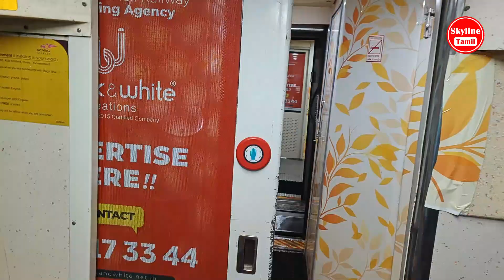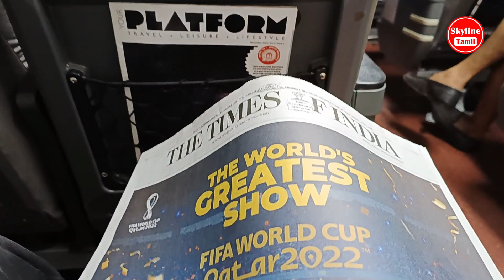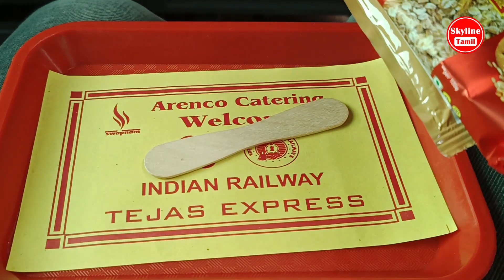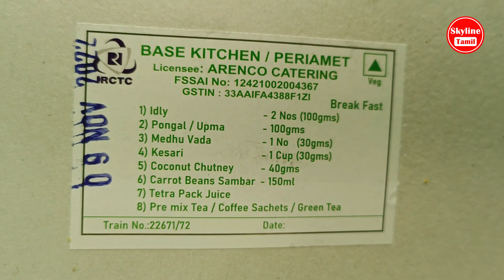Tejas Express | Chennai to Madurai | Travel Vlog | Vlogging Tamil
Tejas Express
Vlog Tamil
Vlogging Tamil
Rajdhani Express
tejas express
tejas express journey
agartala rajdhani express
20501 agartala rajdhani express
agartala rajdhani express full journey
delhi to agartala train
tejas express executive class
chennai egmore railway station
tamil vlog
indian railways
motology gwalior
chennai local train
agartala tejas express
tejas express food
tejas express train
tejas express chennai to madurai ac chair car